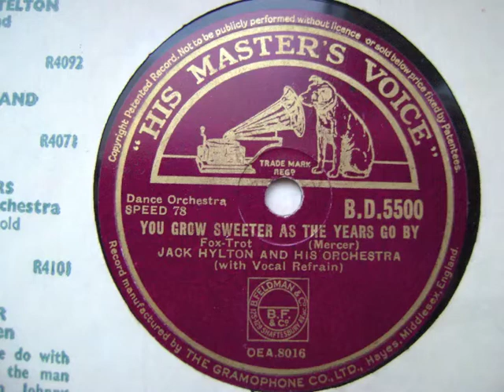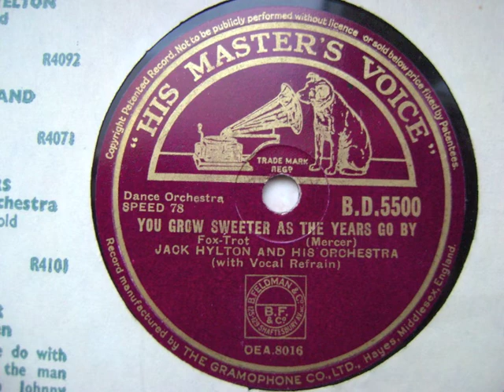Jack Hylton - You grow sweeter as the years go by - 1939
You grow sweeter as the years go by (Mercer)
Fox-Trot
Jack Hylton and his orchestra
with vocal refrain by Bruce Trent